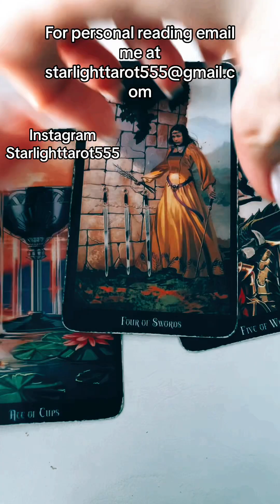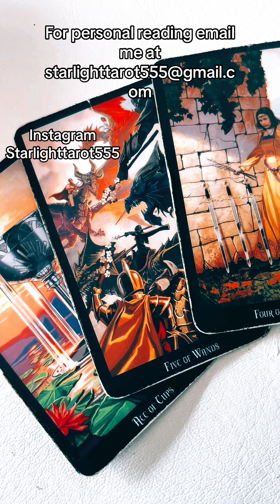If u see this video it means it’s for y 🫶🏻